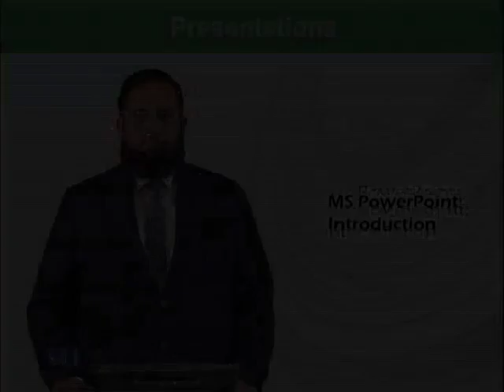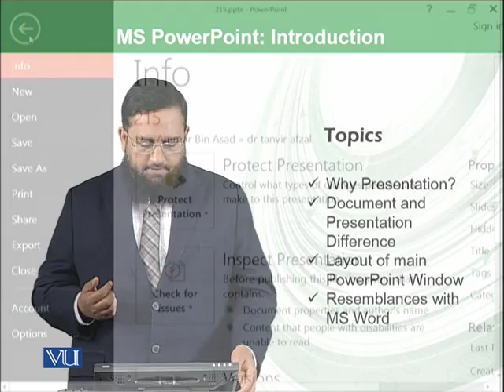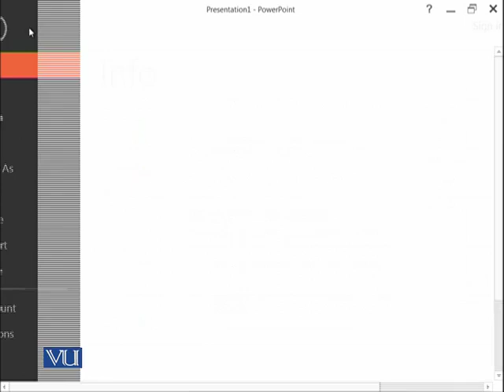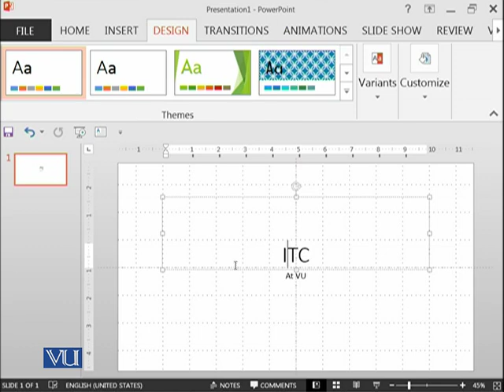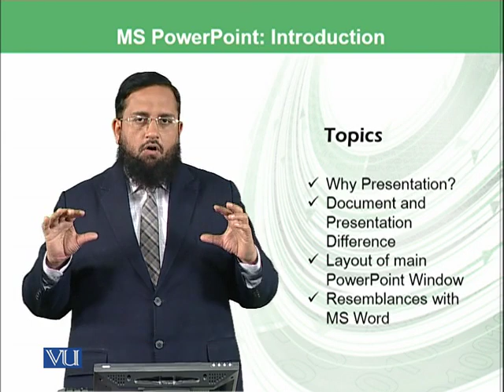MS PowerPoint: Introduction | Introduction to Computing | CS101_Topic215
Topic-215. MS PowerPoint: Introduction
By Dr. Tanveer Afzal